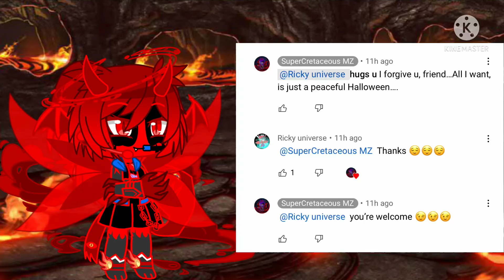A surprise for Ricky Universe